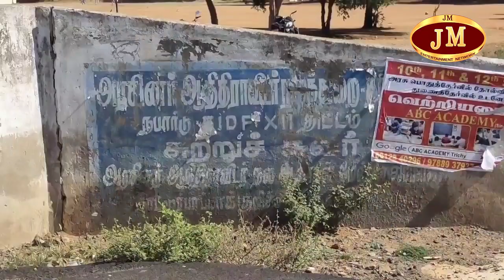திருச்சி திருவெறும்பூர் காட்டூர் பகுதியில் இயங்கும் ஆதி திராவிடர் ஆண்கள் மேல்நிலைப் பள்ளியில்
திருச்சி திருவெறும்பூர் காட்டூர் பகுதியில் இயங்கும் ஆதி திராவிடர் ஆண்கள் மேல்நிலைப் பள்ளியில் அடிப்படை வசதிகள் செய்து தர பெற்றோர்கள் கோரிக்கை

திருச்சி மாவட்டம் திருவெறும்பூர் அருகே உள்ள காட்டூர் பகுதியில் இயங்கும் ஆதி திராவிடர் ஆண்கள் மேல்நிலைப் பள்ளி இப்பள்ளியின் சுற்றுச்சுவர் இடிந்த நிலையில் பல மாதங்களாக இருப்பதாகவும் முன் நுழைவாயில் கதவு உடைந்த நிலையில் இருப்பதாகவும் இதனால் பள்ளியின் பாதுகாப்பு கேள்விக்குறியாக உள்ளதாகவும் மாணவர்களுக்கான கழிப்பிடம் நீரின்றி இருப்பதால் உபயோகப்படுத்த முடியாத நிலையில் உள்ளதாகவும்  இதனால் அந்தக் கழிப்பிடத்தை சமூகவிரோதிகள் மது அருந்தவும் மற்றும் பல தீய பழக்கங்கள் செய்வதற்கு கூடாரமாக அமைந்து விட்டதாகவும் மேலும் மாணவர்களுக்கு குடிதண்ணீர் குழாயில் தண்ணீர் வருவதில்லை என்றும் இந்த கடும் வெயில் காலங்களில் மாணவர்கள் அதிக அளவில் நீர் அருந்த வேண்டும் என்ற மருத்துவர்கள் ஆலோசனை வழங்குகின்றனர் ஆனால் பள்ளியில் குடிநீர் இல்லாமல் மாணவர்கள் கடும் அவதிக்குள்ளாகி வருகின்றனர் இவற்றைக் கருத்தில் கொண்டு சம்பந்தப்பட்ட அதிகாரிகள் கோடை விடுமுறையிலேயே இப்பள்ளியின் அடிப்படை வசதிகளை செய்திருக்க வேண்டும் அதிகாரிகளின் மெத்தன போக்கால் பள்ளிகள் மீண்டும் திறக்கப்பட்ட நிலையில் மாணவர்கள் பெரிதும் பாதிப்புக்கு உள்ளாகி உள்ளனர் எனவே உடனடியாக போர்க்கால அடிப்படையில் இப்பள்ளியின் அடிப்படை வசதிகளை செய்து தர வேண்டும் என மாணவர்களும் பெற்றோர்களும் அரசுக்கு கோரிக்கை வைக்கின்றனர் தமிழகத்தில் மாதிரி பள்ளிகளாக ஆறு பள்ளிகளை தரம் உயர்த்த உள்ள நிலையில் 6 பள்ளிகளில் இதுவும் ஒன்று என்பது குறிப்பிடத்தக்கது